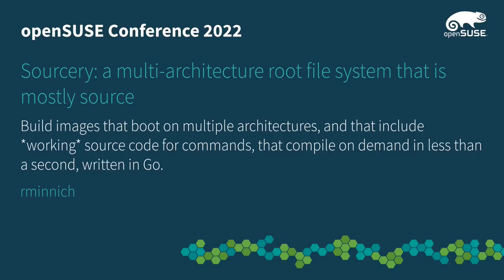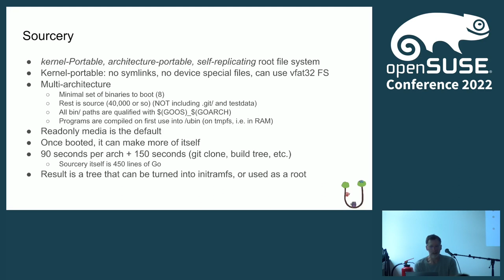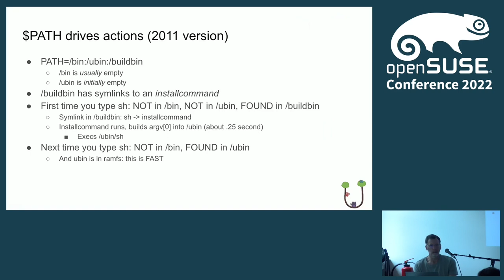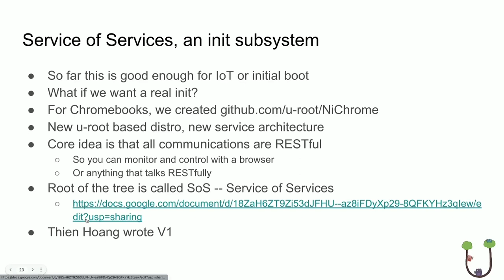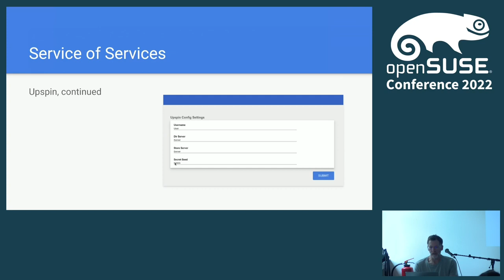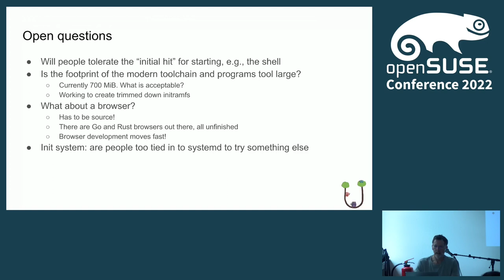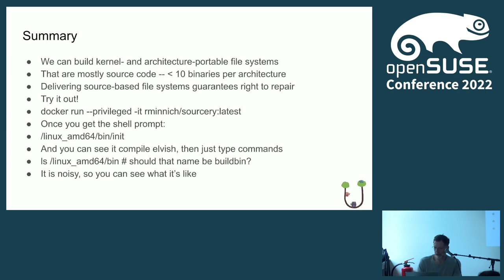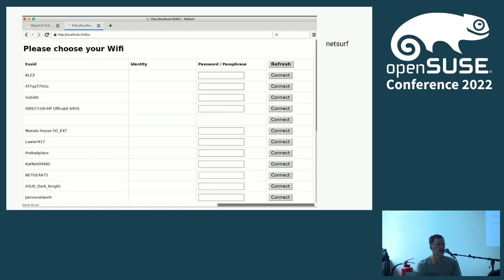openSUSE Conference 2022 - Sourcery: a multi-architecture root file system that is mostly source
Build images that boot on multiple architectures, and that include *working* source code for commands, that compile on demand in less than a second, written in Go.

Sourcery is a program that builds root file systems consisting mostly of Go
source code: of the 90,000 files in a typical sourcery root, there are
only 12 or so programs.  Other programs are compiled on demand to a
ramfs-backed file system. Compilation takes a fraction of a second
for most programs, and never more than 2 seconds.  Once the program is
compiled to a statically-linked, tmpfs-based binary, invocation is
instantaneous.

Because these images are mostly source, they can also be
multi-architecture. Binaries present on boot have a path formed from
the target os and architecture, e.g. /$OS_$ARCH/bin/init for
init. Dynamically compiled binaries are placed in the tmpfs-backed
/bin, since these binaries vanish on boot, the path can be simpler.

The file system includes the full Go toolchain as well as all
source code. Constructing the root file system, including the git
clone steps and Go toolchain build, takes under 4 minutes; each
additional architecture takes another 90 seconds (to ensure
reproducible builds, the Go toolchain builds itself 3 times).

Sourcery root file systems are designed for VFAT, a standard for
firmware for x86, ARM, and RISC-V.  A typical USB stick for sourcery
would include a syslinux bootstrap for x86, required for those
platforms; a kernel Image file for ARM; and a kernel file for RISC-V: the
firmware for ARM and RISC-V is able to find boot kernels
without using an on-stick bootstrap.

Sourcery may be found at github.com:u-root/sourcery.

instantaneous.

rminnich